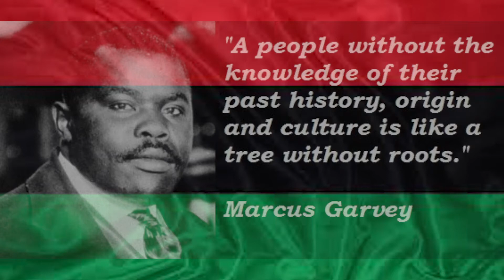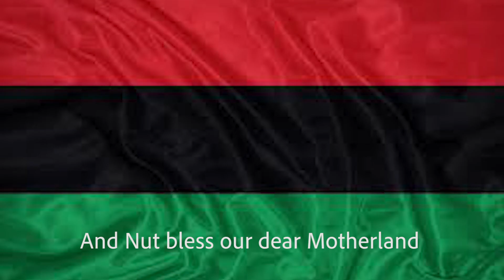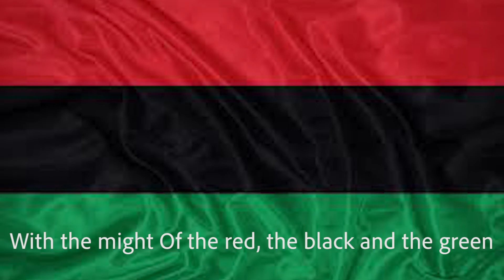Hymne kushkamitkongo du Pr Ankh Em Tehuti- Mouvement Kushkamitkongo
Une hymne qui signe notre engagement dans la lutte pour la libération des peuples originaires du Monde.